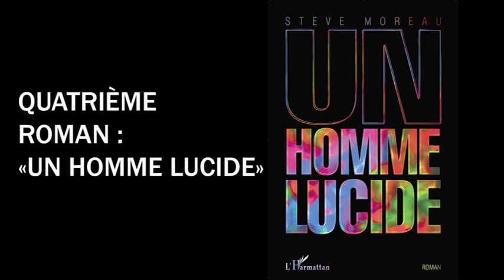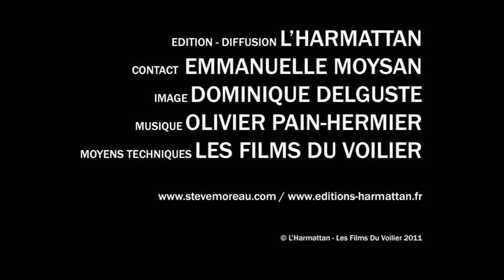STEVE MOREAU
Steve Moreau est né à Colombes en 1973. D'abord technicien caméra dans le cinéma : « Le Diner de Cons, Astérix, Jeanne d'Arc, Le pacte des Loups », il a produit et réalisé 4 courts-métrages : « R.I.P, Mind, Eternity et Apnea » ainsi qu'un documentaire « Le Troisième Monde ». Ses 5 films ont gagné 12 prix internationaux et ont été sélectionnés dans plus de 190 festivals dans le monde. Il vient de produire le long-métrage documentaire « Le Paradis de Sandra ». DOS A LA MER est son premier roman. Sont parus ensuite FIN DE BOBINE et LE SEXE, MON AMI.
A paraître : UN HOMME LUCIDE.